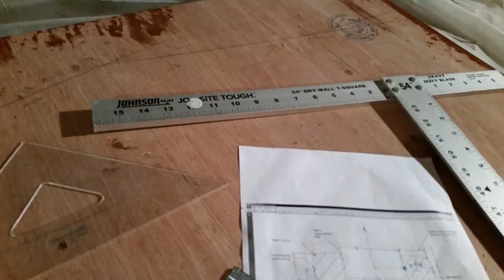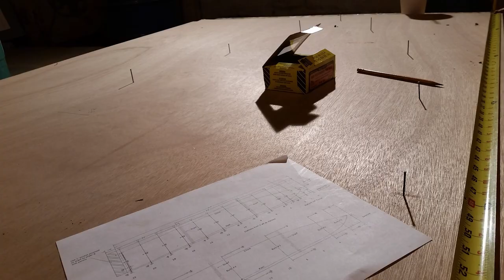Building a pocket yacht boatbuilding slideshow.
Building a Sam Devlin Surf Scoter 22. This is stitch and glue construction using West System Epoxy bi-axial fiberglass among layers of Meranti Dragon mahogany plywood.  Exotic hardwoods used include; white oak, merbau, cumaru, jatoba, spanish cedar, and mahogany.